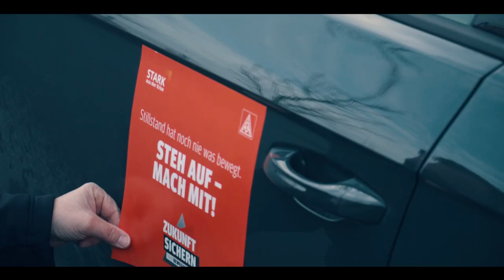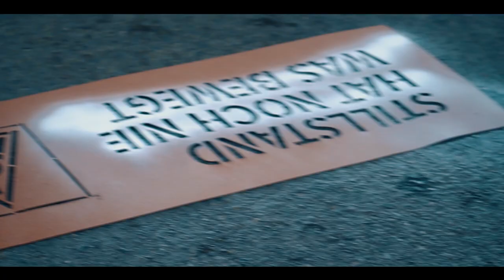Tarifrunden 2021: Kreative Warnstreik- und Aktionsplanungen in der IG Metall Geschäftsstelle Unna